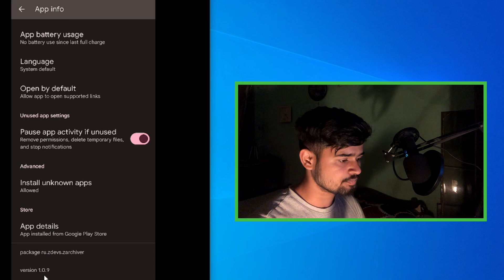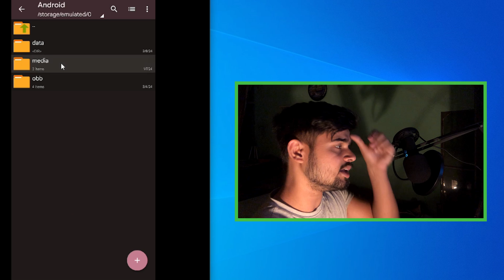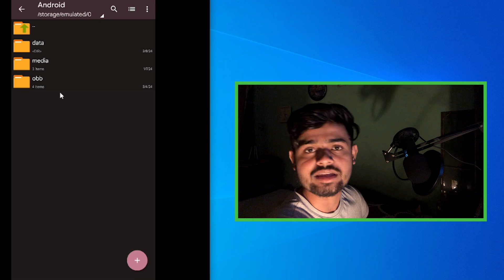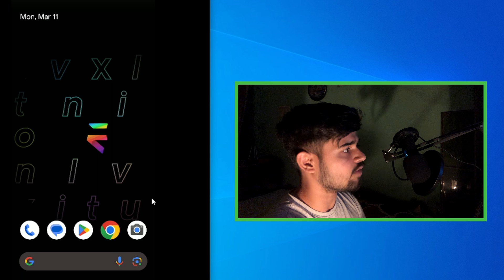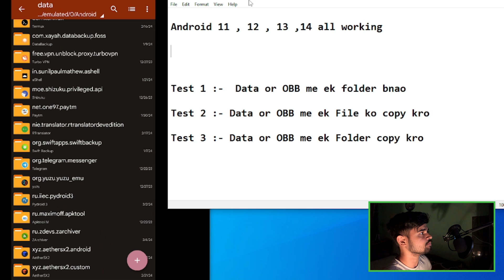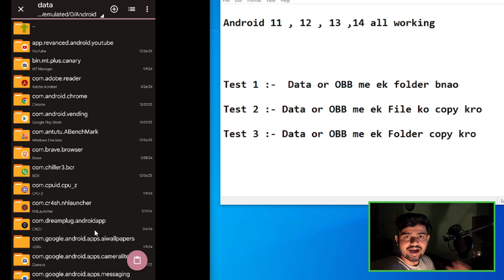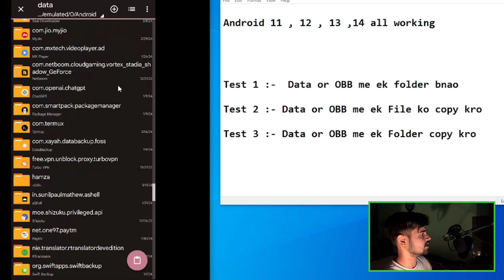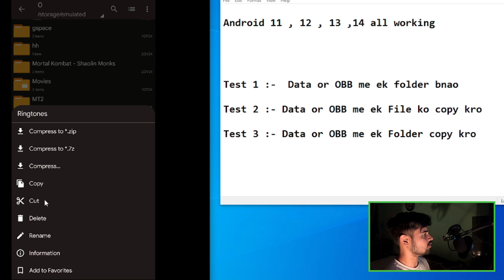Android data file not showing | Zarchiver data file problem android 14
About This Video:-  I will tell u how to fix Android data file not showing and zarchiver data file problem Android 14